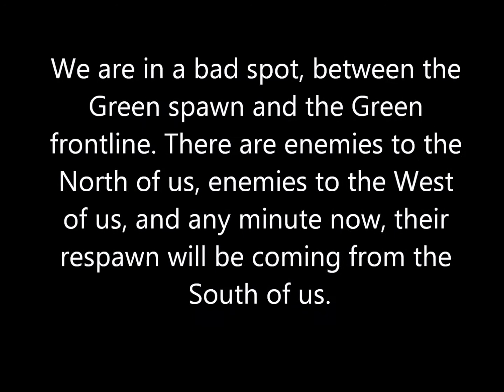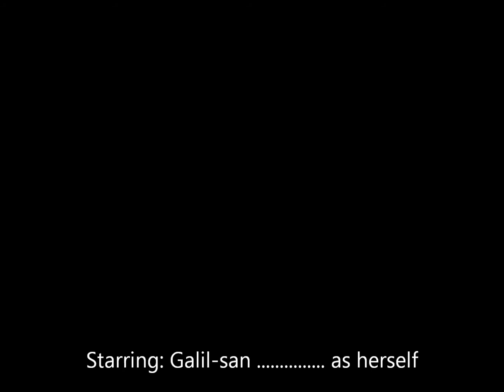Intense Fighting in Tin City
Operation Vigilance XI, Apocalypse Paintball, Poynette WI: Big Mike leads the REF (Tan team) charge into one of the fiercest firefights of the day.

Featuring Galil-chan's big sister, Galil-san; my ICS Galil ARM